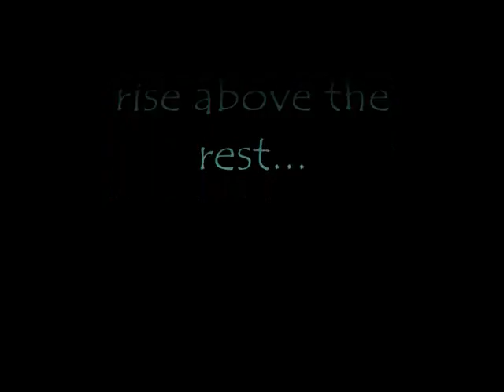Go, Little Mouse.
Video Clip I made at a pet shop. Mainly just me futzing with WMM..

Music is from the William Tell Overture, Pt. 2 by Gioacchino Rossini, found